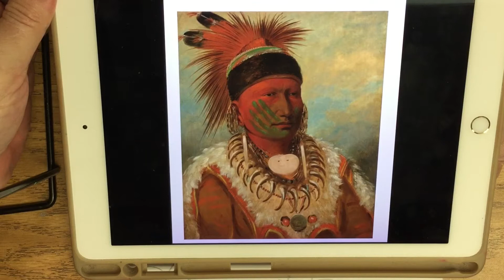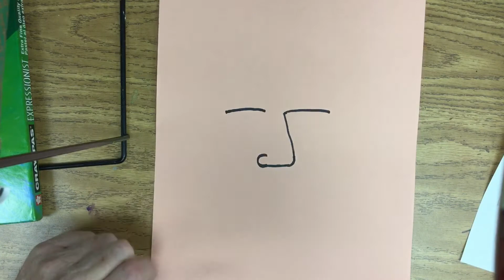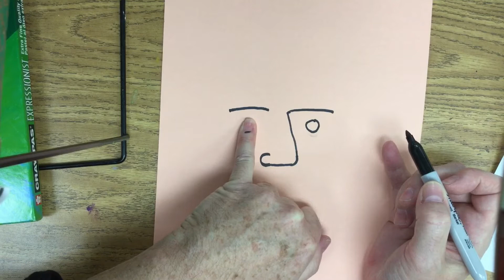How to Draw Chief White Cloud: Native American Art Age 4-5 Front view.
This video was made for young children age 4 and 5. The student examples are age 5 by Kindergarten children. I mistakenly said age 6 in the video. This is a front view portrait of Chief White Cloud, by the artist George Catlin. Children who have experience with direct draw, will be successful with this lesson.
The painting by George Catlin is from the National Gallery of Art.
The guided lesson worksheets are available on my Teacher Pay Teacher Store
I am a certified K-12 art teacher of 35+ years, and I created this channel to share with you some of my most favorable and successful art lessons. What I am teaching the children in the classroom is here for you to use at home or in your classroom. If you sign up as a Patron, you will have access to the worksheets I give my students, art examples, black line examples, and any scaffolded worksheets I use to help learners of all abilities. Most of my content integrates core curriculum standards into fun art projects for all ages. I Hope you enjoy my lessons, as much as I enjoy making them for you!